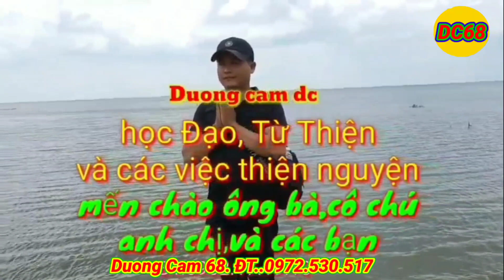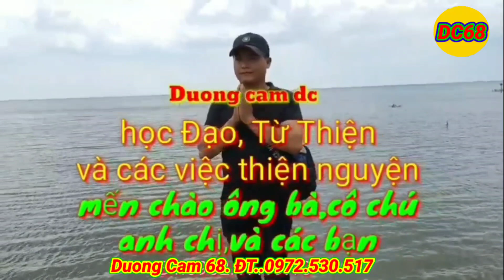T103 Thần Đồng Diễn Ngâm SẤM GIẢNG có 1 không 2